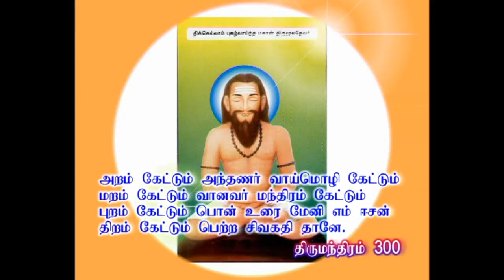தவம் செய்ய எது தேவை?